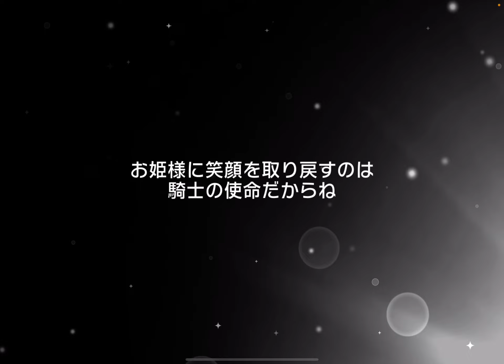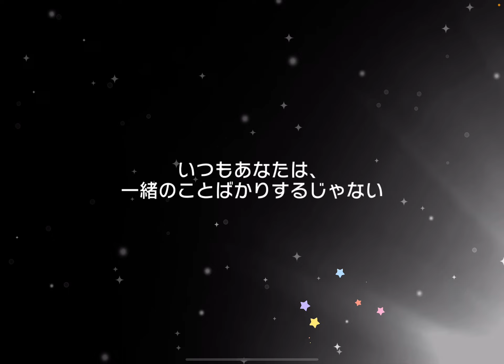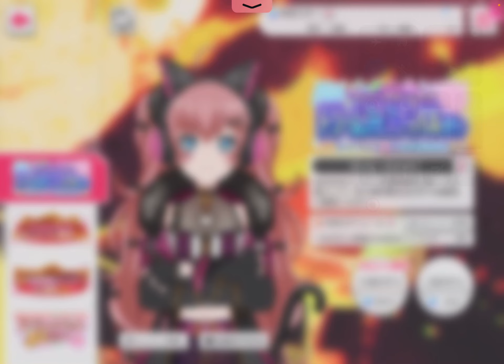Bang Dream Japan Dreamfest Part 2